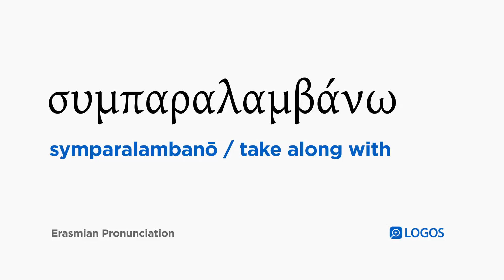How to pronounce Symparalambanō in Biblical Greek - (συμπαραλαμβάνω / take along with)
συμπαραλαμβάνω (symparalambanō) means take along with in Biblical Greek.

This video shows how to pronounce συμπαραλαμβάνω in the Erasmian pronunciation system.

Example Bible Verses:

Acts 12:25
So Barnabas and Saul returned to Jerusalem when they had completed their service, having taken along with them John (who is also called Mark).

Acts 15:37
Now Barnabas wanted to take John who was called Mark along also,

Acts 15:38
but Paul held the opinion they should not take this one along, who departed from them in Pamphylia and did not accompany them in the work.

Galatians 2:1
Then after fourteen years I went up again to Jerusalem with Barnabas, taking along Titus also.